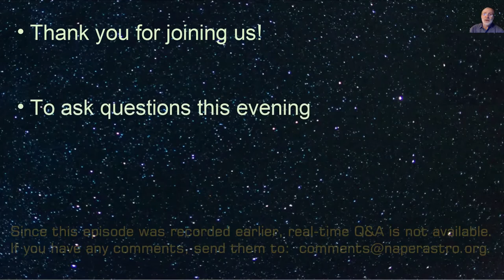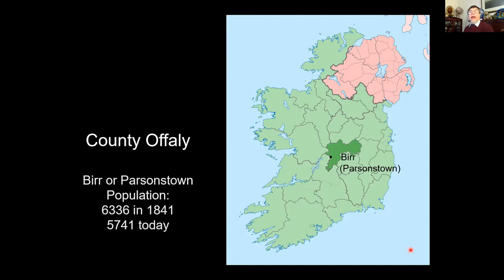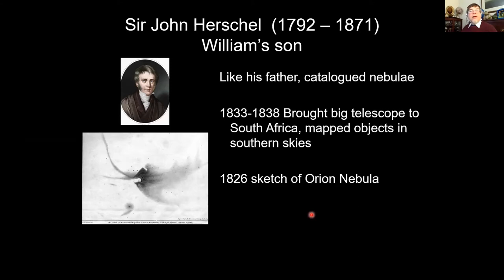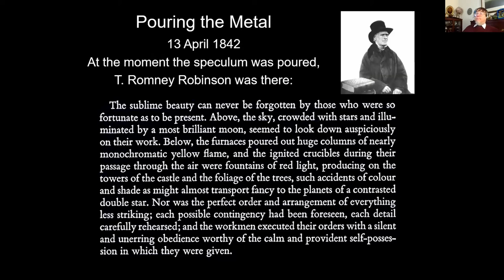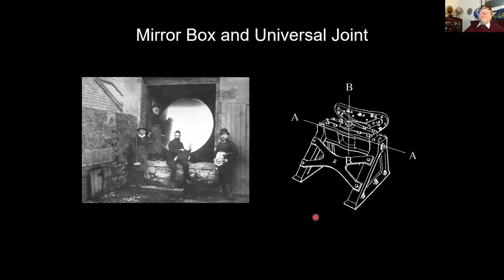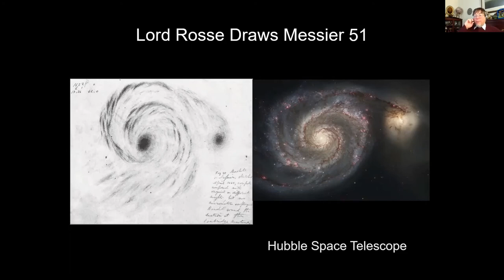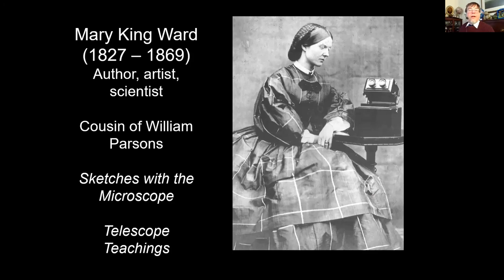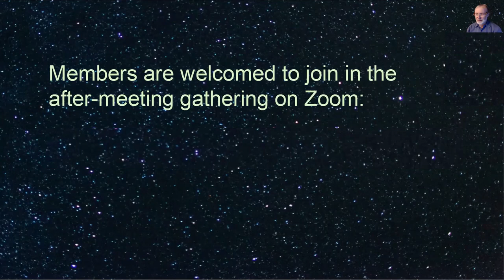NAA Monthly Meeting Program, December 1, 2020: The World's Largest Telescope (ca. 1845)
From 1845 until 1917, the largest telescope on Earth was located in a small town in central Ireland. Known as The Leviathan of Parsonstown, or the  Rosse Six-foot Telescope (among other names), this immense reflecting telescope was a marvel of engineering, pushing the boundaries of telescope making in the 1800s.
Physicist and enthusiast of science history Bill Higgins presents an informative overview of how an amateur astronomer (in an era when there were very few professional astronomers) came to create what has become an icon in the heritage of astronomy.